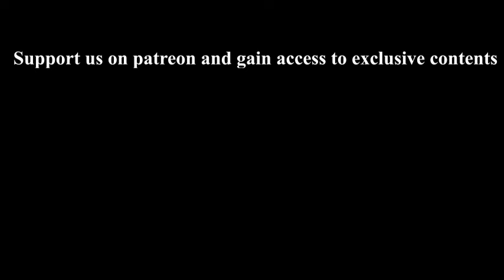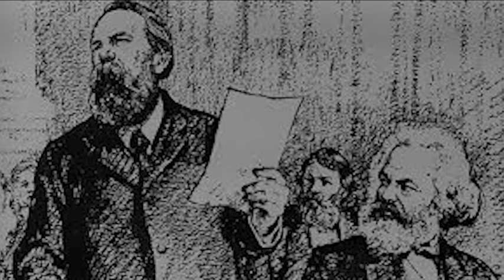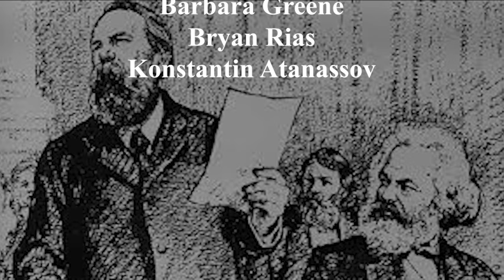The hidden Truth about Friedrich Engels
- Black Rednecks and white Liberals:
- Intellectuals and society:
- Intellectuals and Race:
- Basic Economics:
- Charter Schools and their enemies:
- Discrimination and Disparities:
- Economic Facts and Falacies:
- The Vision of the Anointed: Self-congratulation as a Basis for Social Policy: